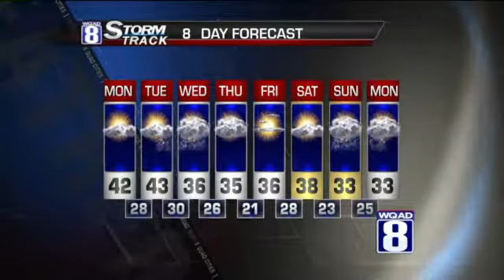StormTrack 8 Evening Forecast January 18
Another beautiful day is in store for us as we head into the afternoon hours. A Mostly sunny sky along with temperatures reaching the low 40s is what we'll see.

Tomorrow will be very similar to what we saw today with temperatures staying in the low 40s. We will be seeing a few more clouds than what we saw today as we head throughout the daytime hours.

Monday we will continue to see these warmer temperatures with highs reaching the low 40s again. Tuesday evening is when we will see our next round of wet weather in the form of a few flurries. The scattered winter weather will continue as we head into Wednesday, but still remaining brief.